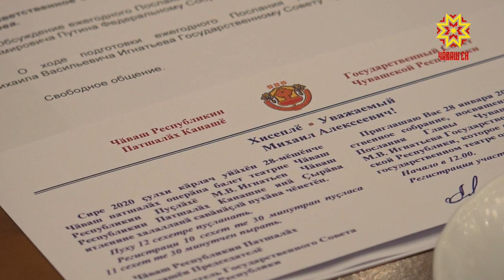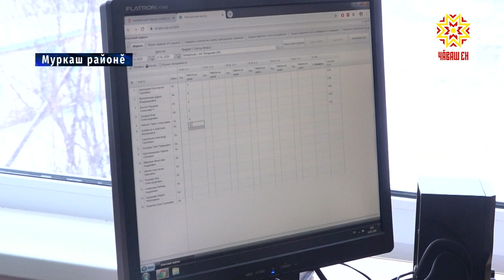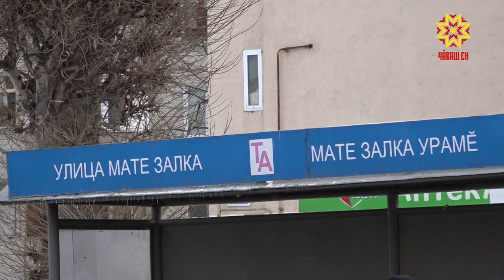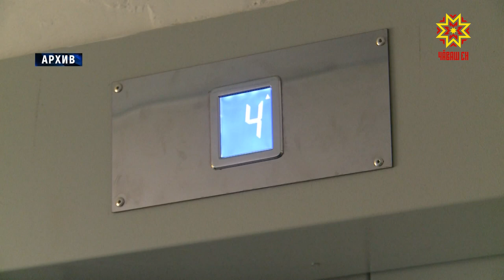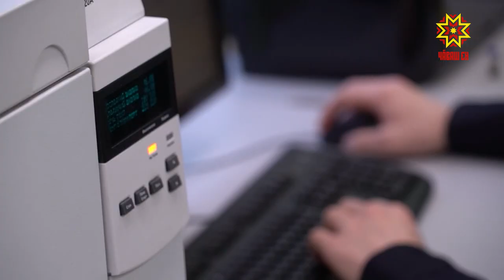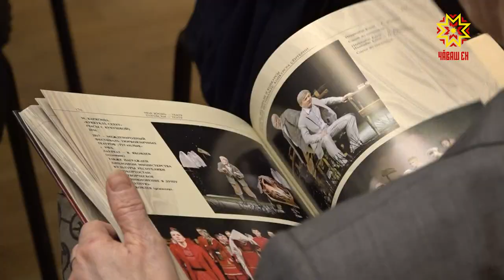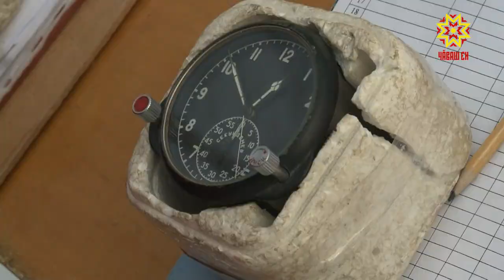Республика 23.01.2020 на чувашском языке. Вечерний выпуск